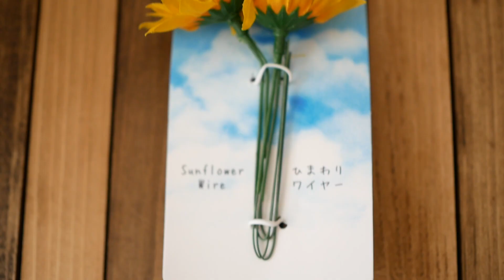【簡単DIY】全部100均！スヌーピーのワイヤーアートを作ってみた！how to make a wire craft of snoopy!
今回はワイヤーアートに初挑戦！

全て１００均の材料で製作可能です。
良かったら参考にしてください。

■材料

　①ワイヤー　黒色　φ１.６
　②シルバーワイヤーφ０.３５
　③アカシアのお皿
　④蝶番
　⑤花

　工具は、細いペンチとニッパーなどです。